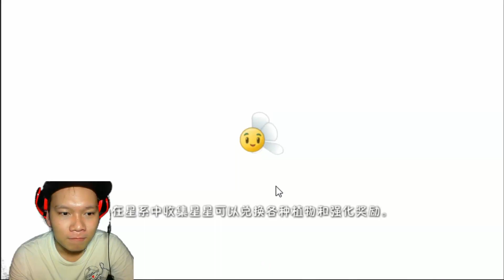Plants vs Zombies 2 How to Defeat Jester Zombie Compilation of Plants Power UP HNT Channel New 92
☞ Video được thực hiện bởi HNT Channel
❤ Cảm ơn các bạn đã ghé thăm kênh của mình, chúc các bạn có một ngày hạnh phúc ❤